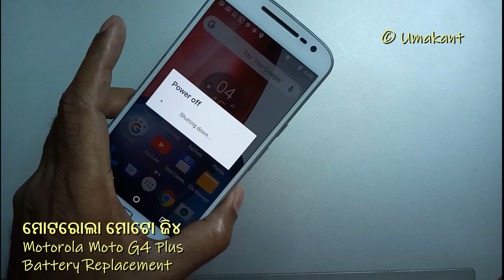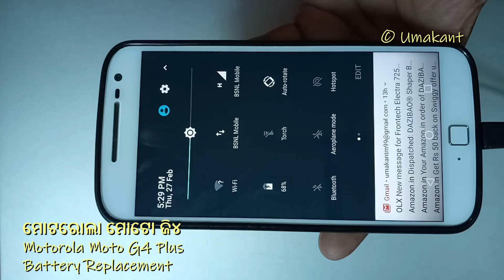ମୋଟରୋଲା ମୋଟୋ G-୪ ବ୍ୟାଟେରୀ କିପରି ବଦଳେଇବେ Mobile Phone Battery Replacement in Odia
Motorola Moto G4 mobile phone battery replacement guide. Yes there is some risk involved in this operation. But if you are bit careful you can do it successfully. I am not a phone mechanic. If I could do it you can also do it. Jai hind.